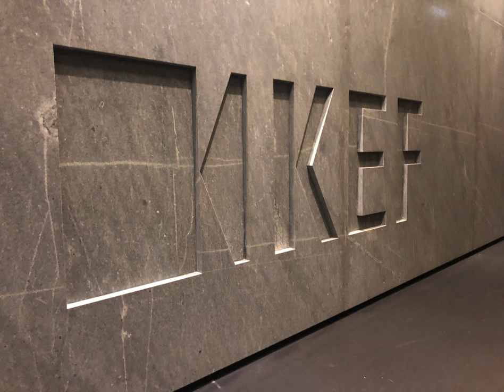KEF Music Gallery HongKong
Olizstore went live in 2007 with the objective of making genuine gadgets and accessories easily available to anyone living in Nepal. Today, we're present across various categories including Apple products, Branded Apple accessories (covers, cables for iPhone, iPad, MacBook), docking speakers, Headphones, Amplifiers, Media players, Home theater Speakers, Projectors - and many more!!